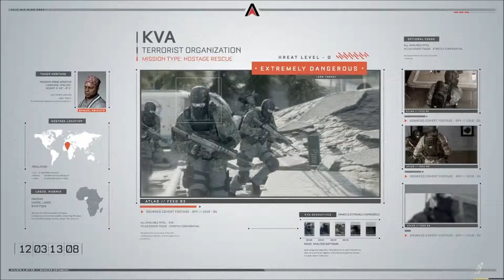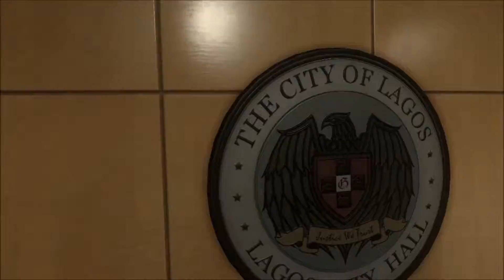Wolfius - Call of Duty: Advanced Warfare - 3 Mise "TRAFFIC"